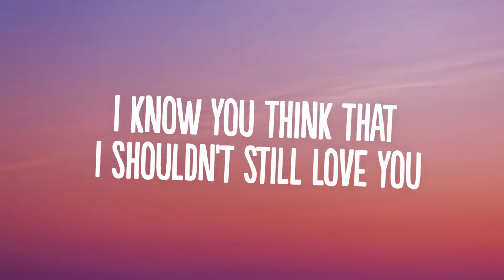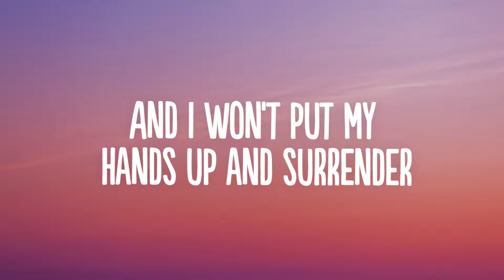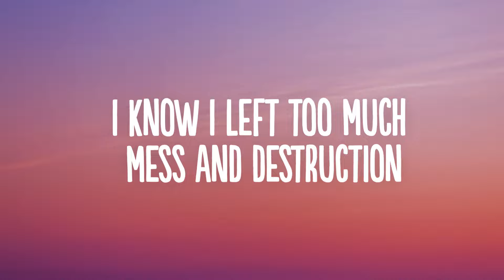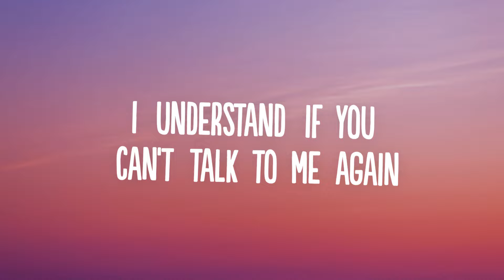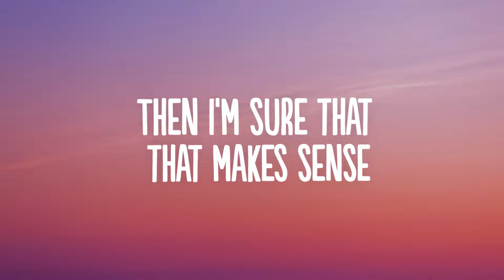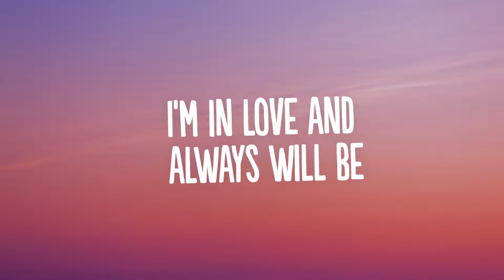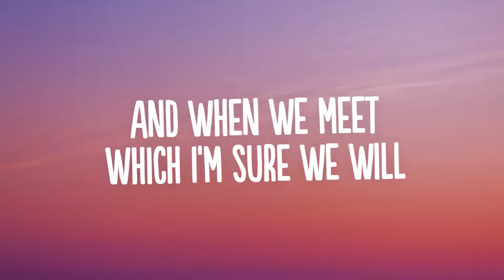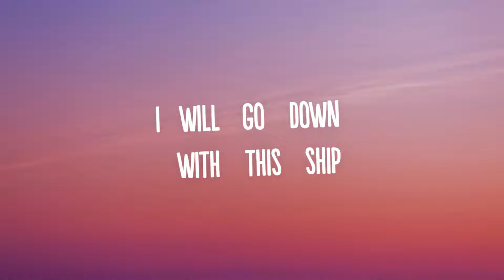Dido - White Flag (Lyrics)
👍  Song: Dido - White Flag (Lyrics)

🎤 Lyrics: Dido - White Flag

[Verse 1]
I know you think that I shouldn't still love you
Or tell you that
But if I didn't say it, well, I'd still have felt it
I promise I'm not trying to make your life harder

[Chorus]
But I will go down with this ship
And I won't put my hands up and surrender
There will be no white flag above my door
I'm in love and always will be
[Verse 2]
I know I left too much mess and destruction
To come back again
And I caused nothing but trouble
I understand if you can't talk to me again
And if you live by the rules of "it's over"
Then I'm sure that that makes sense